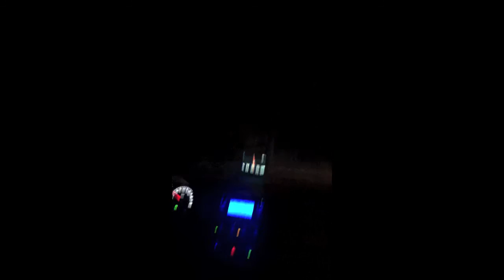cowboys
trying to find a shortcut in Poland we ended up on a country road. out of nowhere 3 cows showed up on the middle of the road causing us to nearly crash ... and then there was this "drag-race" :D